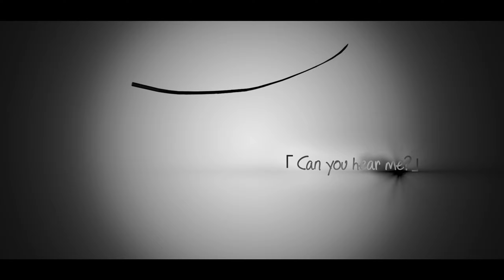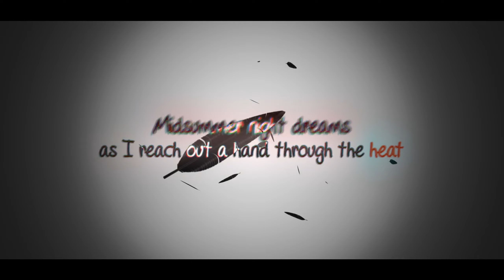The Best Call of Duty Edits of All Time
This is Scape's list of the greatest CoD edits of all-time. Be sure to give the editors some love below!

0:00 - 0:19 - introduction
0:20 - 0:54 - Say it by Fatal Alex
0:55 - 1:43 - Lost Time Memory by Nobunaga
1:44 - 2:07 - Rise by Angelz
2:08 - 2:42  - bad trip by FreshPoutine
2:43 - 3:12 - atomic mist by FLM
3:13 - 3:45 - changes by delineate
3:46 - 4:23 - Vanitas by FAiz
4:24 - 4:57 - NINETEEN by Demerov
4:58 - 5:53 - SALT & by Onlyoneeon

SoaR Gaming began as a group of friends showcasing their Call of Duty skills on YouTube back in 2011. SoaR Gaming is one of the most prolific brands in the fields of content production and competitive esports. With a social media following in the millions, creators across numerous platforms worldwide and a strong presence in games such as Call of Duty, Fortnite, Apex Legends, VALORANT and more; SoaR Gaming aims to continue thriving as a leading name in online entertainment.
Powered by BenQ MOBIUZ
FOR GENERAL INQUIRIES OR QUESTIONS